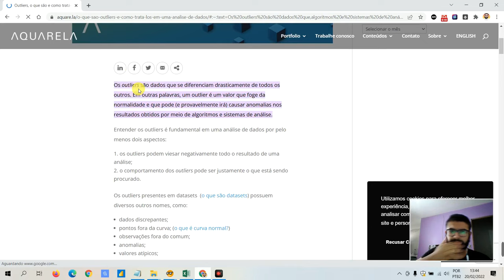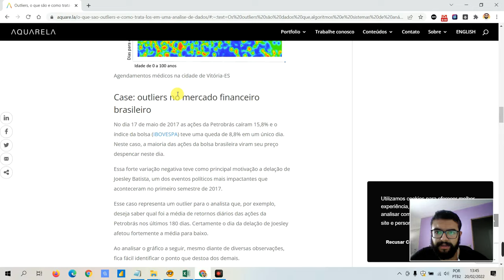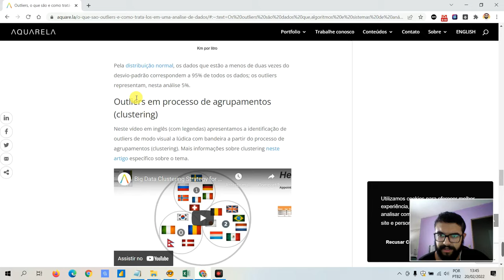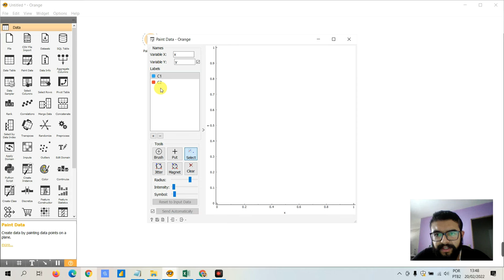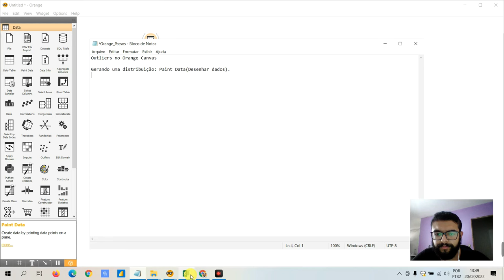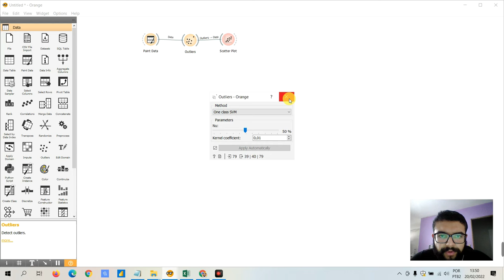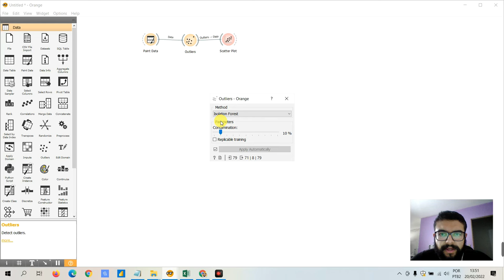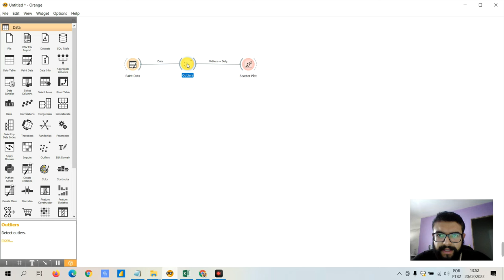CURSO DE ORANGE DATA MINING - AULA 5 - OUTLIERS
Fala pessoal!

Nessa aula veremos como o Orange Canvas pode nos auxiliar na identificação de valores exorbitantes.

Colinha:
Paint Data -- Outliers -- Scatter Plot